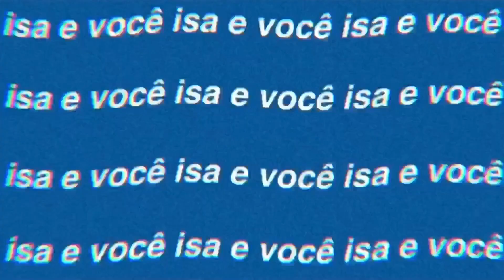uma tarde diferente comigo✨ ~comprinhas, exercícios, arrumando minha escrivaninha~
gente o vídeo de hoje é uma tarde comigo

✨| gostou?

•comente
•compartilha

WQ

✨| tags (ignorem)